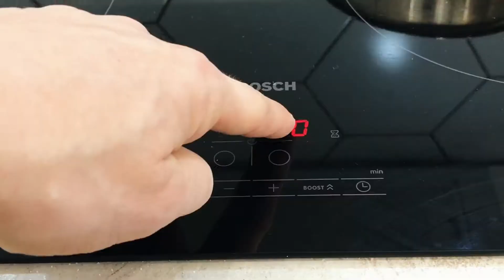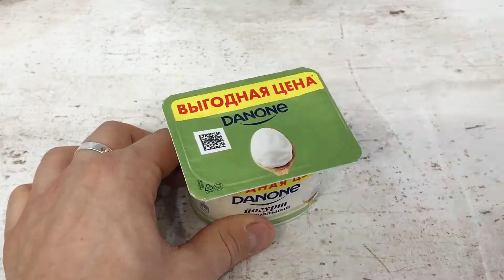ПРОСТОЙ И ВКУСНЫЙ Салат ПП за 15 МИНУТ из простых продуктов!Еда для похудения! Russian fitness food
ПРОСТОЙ И ВКУСНЫЙ  Салат ПП за 15 МИНУТ из простых продуктов!
Настоящая находка для людей ведущих
Много белка, клетчатки, минимум быстрых углеводов, и САМОЕ ПРИЯТНОЕ- это гармоничный и полноценный вкус, за что полюбиться каждому!

Приготовьте:
Куриная грудка 300 гр
Консервированная красная фасоль без томата 300 гр
Консервированная кукуруза 300 гр
Томаты 600 гр
Твердый СЫР 50 гр
Натуральный йогурт 50 гр
Сухарики порционно по 10 гр

Этапы обработки продуктов рассказываю в видео

SIMPLE AND DELICIOUS PP Salad in 15 MINUTES from simple products!
A real find for people leading healthy lifetimes,
A lot of protein, fiber, a minimum of fast carbohydrates, and THE MOST PLEASANT thing is a harmonious and full-fledged taste, for which everyone will fall in love!

Prepare:
Chicken breast 300 gr
Canned red beans without tomato 300 gr
Canned corn 300 gr
Tomatoes 600 gr
Hard CHEESE 50 gr
Natural yogurt 50 g
Garlic 14 gr
Salt 2 gr
Crackers in portions of 10 g
Всем приятного аппетита, и до новых встреч, пока!